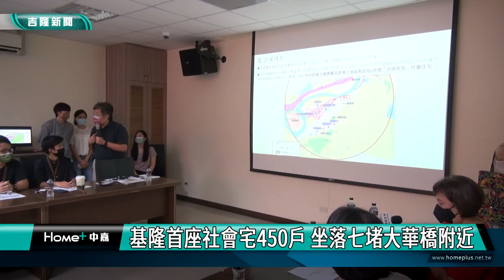新聞 基隆|社會住宅和國宅哪裡不一樣|社會住宅管理好|社會宅只租不賣|基隆社會住宅450戶|基隆首座社會宅450戶 坐落七堵大華橋附近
基隆首座社會宅450戶 坐落七堵大華橋附近

(中嘉吉隆新聞記者吳俊松/基隆報導)為了落實社會住宅政策實踐居住正義，經過「國家住宅及都市更新中心」評估，基隆市第一座規劃450戶社會住宅”光明安居”基地，確定座落在七堵大華橋附近的國有財產署土地，預定2027年完工，基隆市議會非常關心，特地安排考察行程，聽取規劃報告。